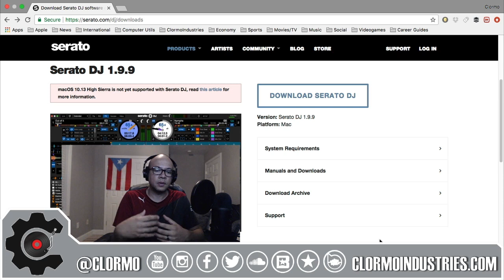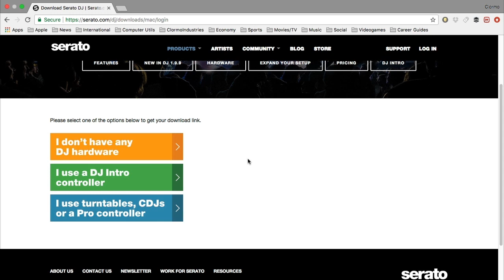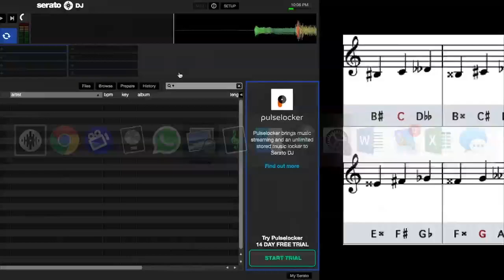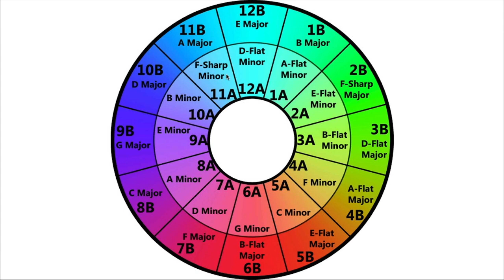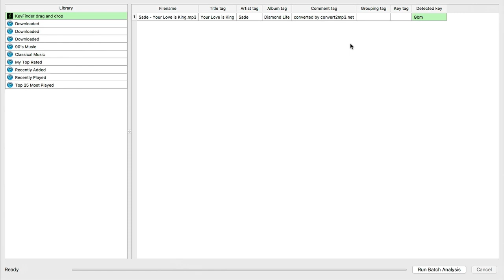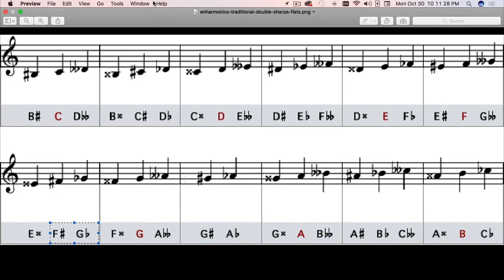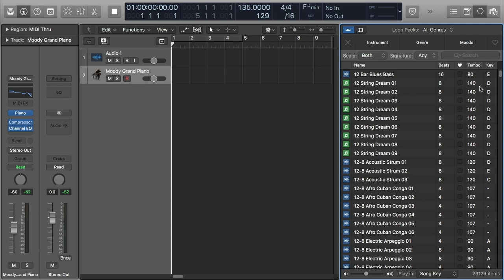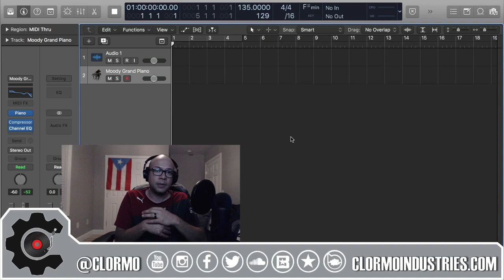Logic Pro X - Tutorial para Encontrar El Key Signature (Armadura) de un Sample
Los enlaces de descarga de todas las herramientas se encuentra abajo! Aquí Clormo repasa una lección cubierta anteriormente: Como encontrar el key signature (armadura o clave) de un sample. Esto nos va a ayudar a crear mezclas con samples que tengan coherencia. En este video se utilizan los progamas Serato DJ (gratis) y KeyFinder (gratis).

Todo material es propiedad de Clormo a menos que se especifique.